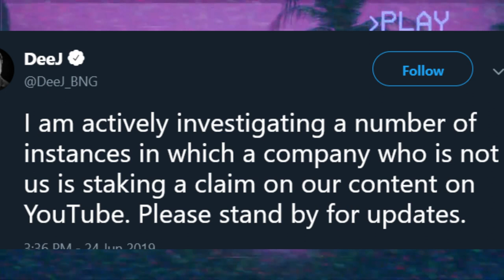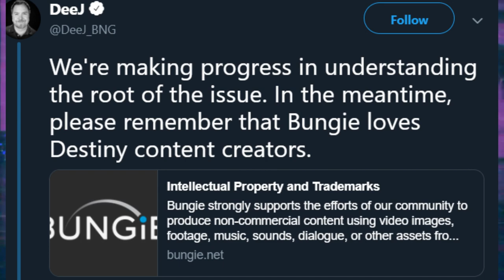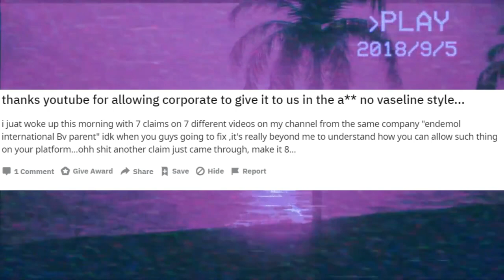Bungie Confirms Having No Ties to Company False Claiming Videos